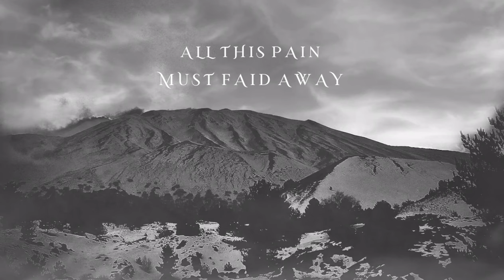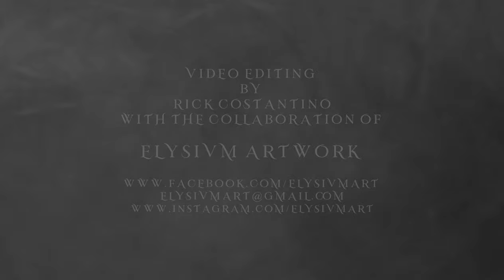Hyl - Endless Illusions (Official Lyric Video)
Country: Italy / Poland | Year: 2023 | Genre: Black Metal

Track from the upcoming debut album 'Where Emptiness is All'. To be released by Odium Records (CD/Digital) in May, 2023.

HYL is:
Shadow (Black Altar, Ofermod) - Vocals
R.C. (Schizo, Krigere Wolf) - Guitars/Bass
Krzysztof Klingbein (ex-Vader, Belphegor live) - Drums

Upload on behalf of Odium Records!